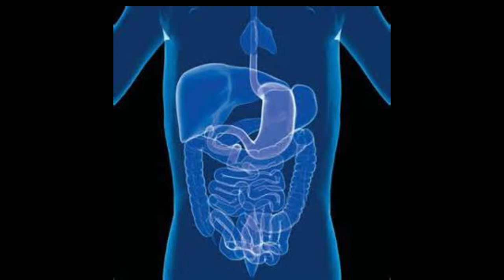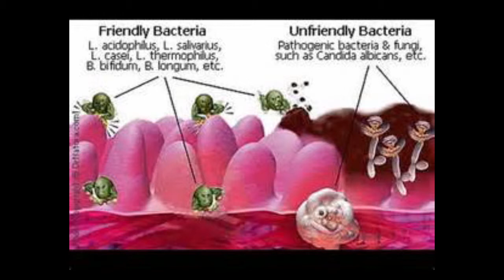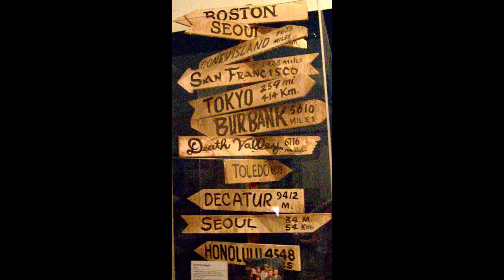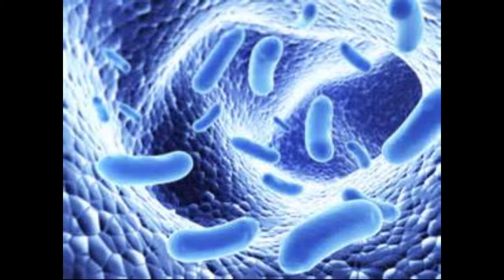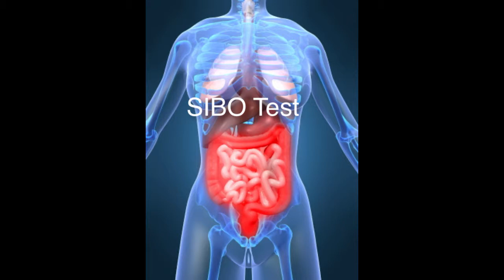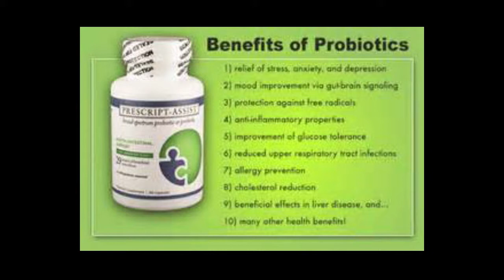Probiotics and IBS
Probiotics For IBS.   Recent research into Irritable Bowel Syndrome has found that people who suffer from IBS have 'disturbed' or 'different' flora than those who don't have Irritable Bowel syndrome.  Therefore, probiotics for IBS supplements have been tried in IBS to help 'regrow' and repopulate the gut with 'good' bugs or floraIrritable Bowel Syndrome effects 15 percent of the population. Probiotics can help treat the symptoms of IBS but not all probiotics are alike.